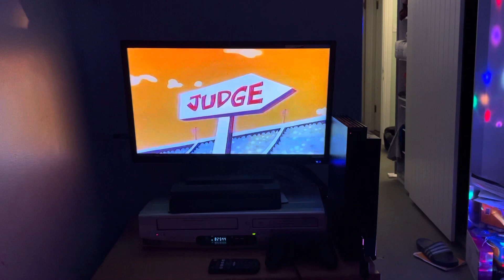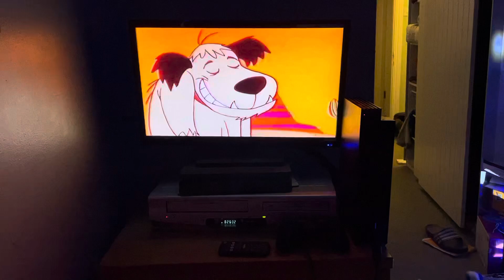Dick Dastardly Gets Disqualified From The Race